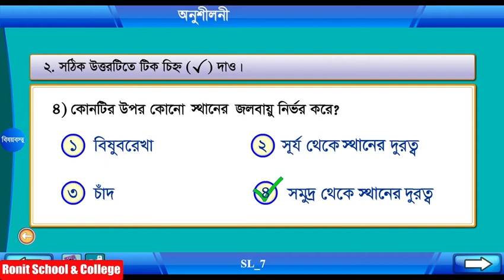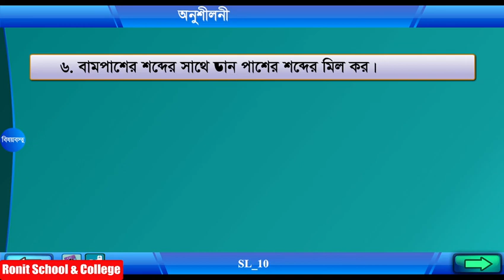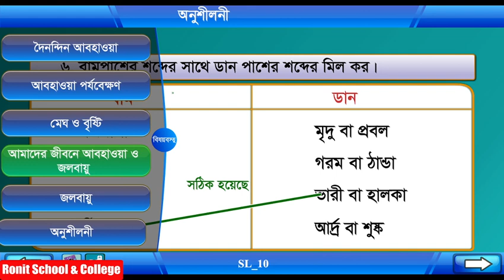Class 4 Science Chapter-10 Part-6 ||চতুর্থ শ্রেণি বিজ্ঞান অধ্যায়-১০ পাঠ-৬ || Ronit School & College